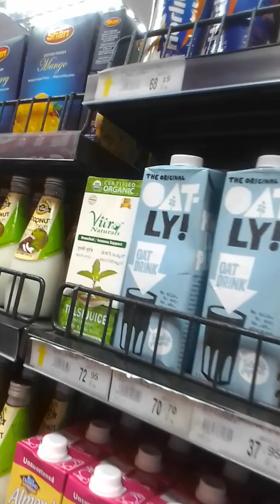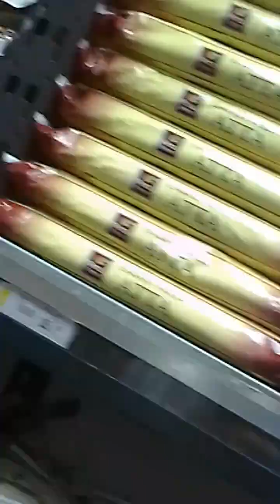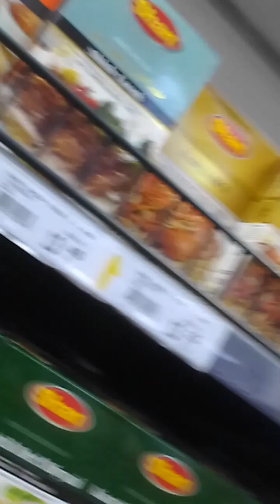Botswana 🇧🇼 me Bharteeya Groceries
Hum bharteeya chahe Kisi AUR planet me bhi chale jaye Lekin Apne Khana , aur Hindustan 🇮🇳 ke khane ke Aage Kuch nahi soojhata.